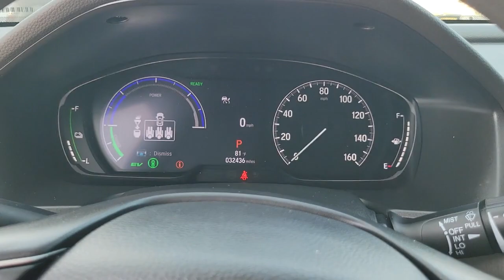2021 Honda Accord_Hybrid St. Petersburg, Tampa, Clearwater, Palm Harbor, Largo, FL 71P656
Modern Steel Metallic Used 2021 Honda Accord_Hybrid Base available in Saint Petersburg, Florida at Crown Buick GMC. Servicing the Tampa, Clearwater, Palm Harbor, Largo, FL area.

2021 HONDA ACCORD HYBRID!brbrCARFAX One-Owner. Clean CARFAX. Certified. BLUETOOTH BACKUP CAMERA ALLOY WHEELS.brbr48/48 City/Highway MPGbr2021 Honda Accord Hybrid BasebrbrCrown Buick GMC winner of Dealer Rater Dealer of the Year Award 3 years running! Come see our selection of Quality Pre-Owned vehicles our no hassle no games pricing policy means that you receive the lowest internet live market price on every vehicle every day only at Crown Buick GMC.brbrbrAll prices plus sales tax tag and titling and dealer service fee of $999.00 which represents cost and profits to the selling dealer for items such as cleaning inspecting adjusting new vehicles and preparing documents related to the sale. A Better Way To Buy.